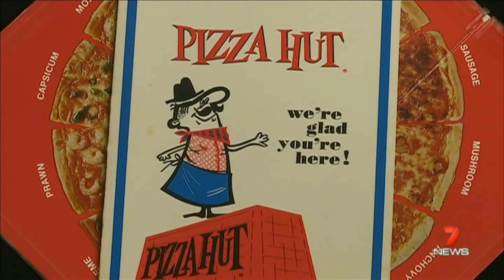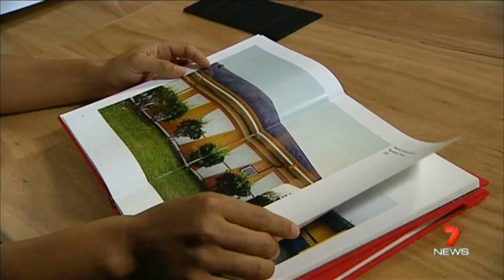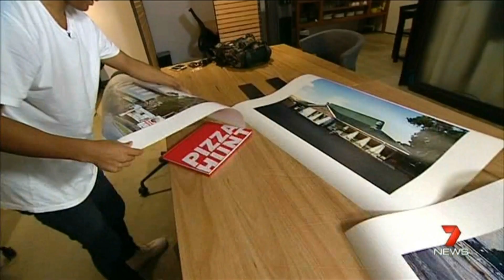7 News Flashback | Pizza Hut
7 News flashback to when Pizza Hut restaurants first came to Australia.